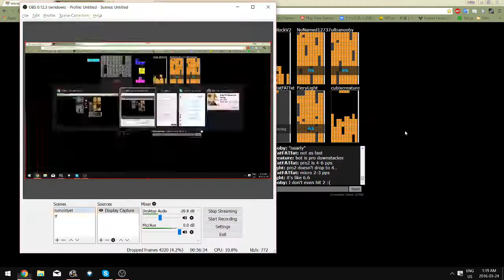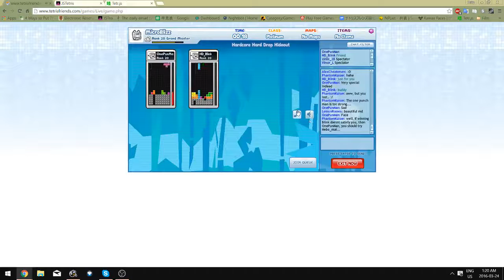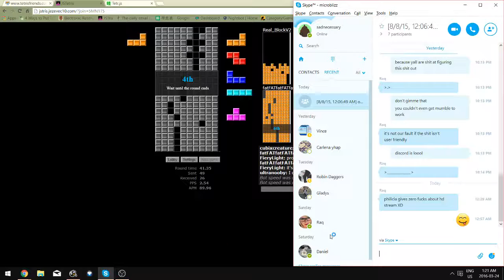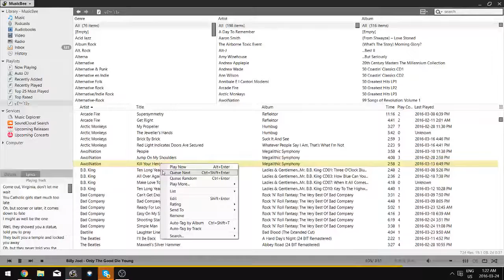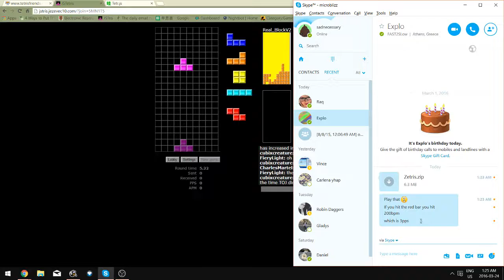JSTris 16-03-24 MicroBlizz's Setting